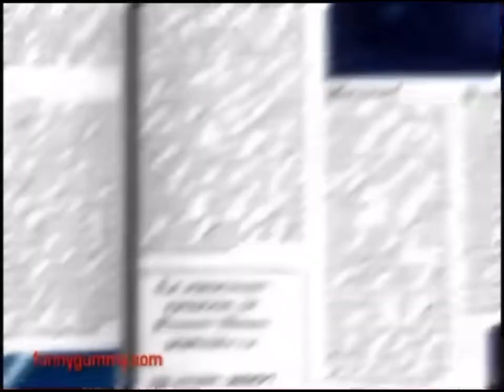Gummy bear magic el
For children water